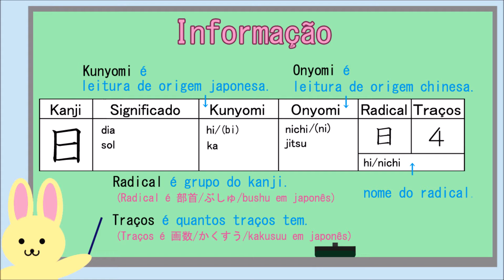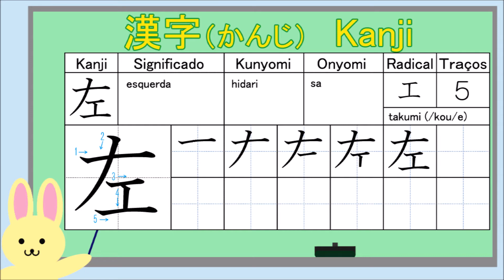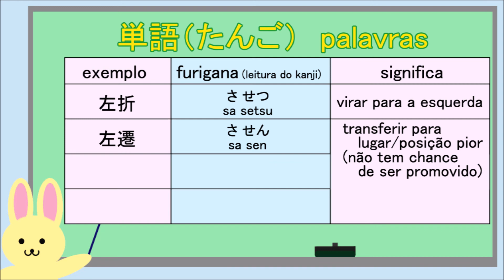Vamos aprender o kanji 20 左 - Aula de Japonês